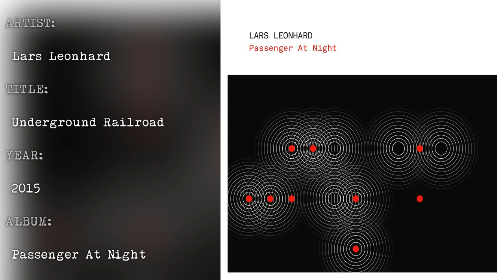Lars Leonhard - Underground Railroad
From album «Passenger At Night» (2015)